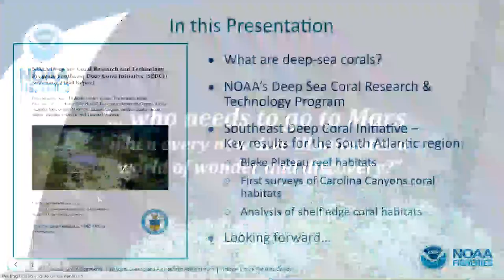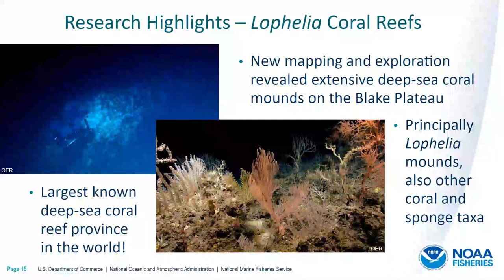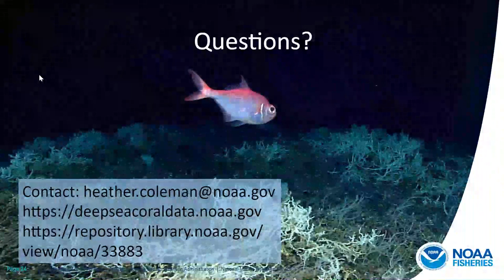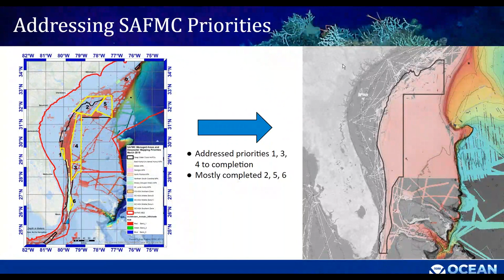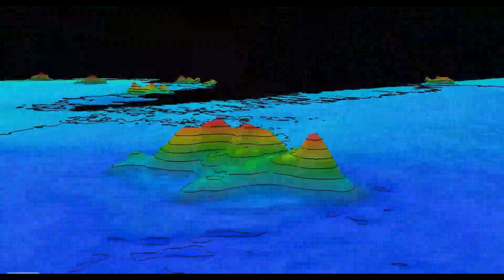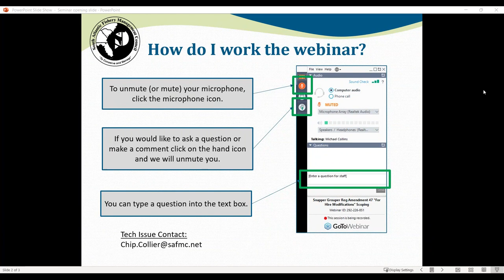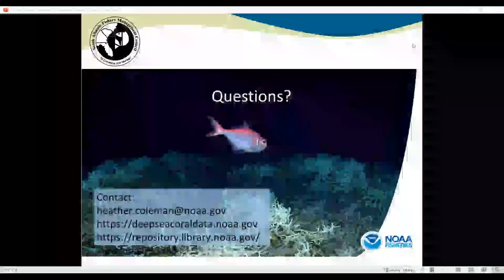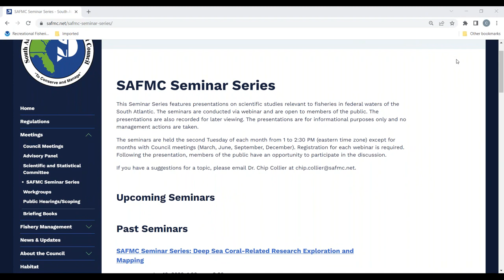SAFMC Seminar Series: Deep Sea Coral Related Research Exploration and Mapping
This presentation will share highlights of research funded by NOAA's Deep-Sea Coral Research & Technology Program between 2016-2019, and exploration and mapping conducted by NOAA Ocean Exploration in the South Atlantic region.  Highlights include a summary of discoveries from nine expeditions to collect seafloor imagery, including the largest known deep-sea coral reef province in the world, and major mapping advances on the Blake Plateau and surrounding areas.  A question-and-answer session will follow the presentation. Members of the public will have the opportunity to participate in the discussion.